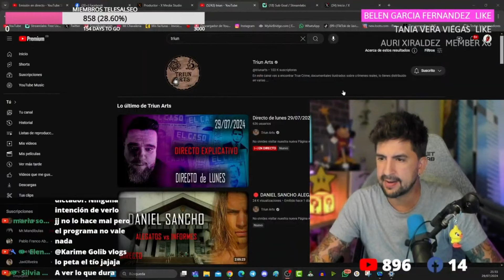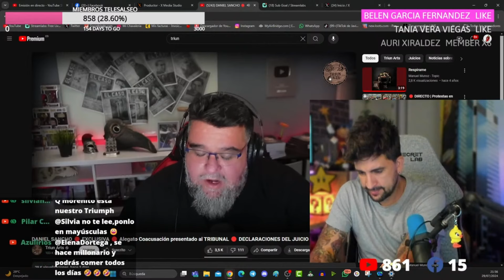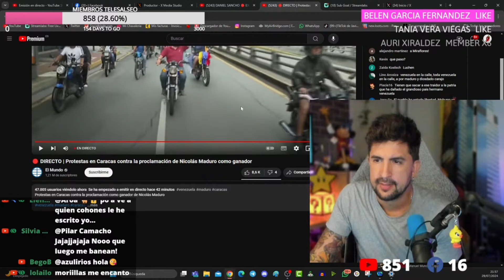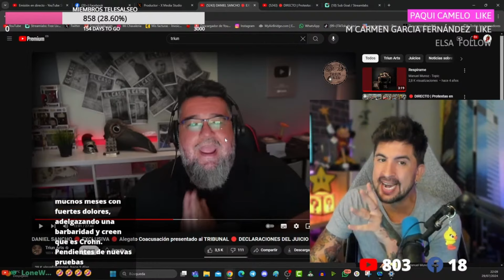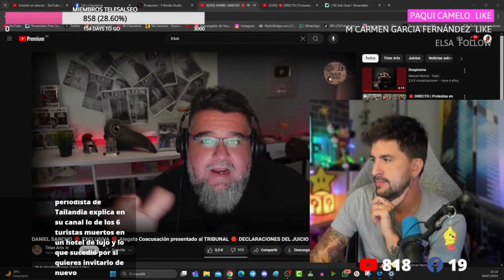SE FILTRA EL ALEGATO DE LA ACUSACIÓN CONTRA DANIEL SANCHO